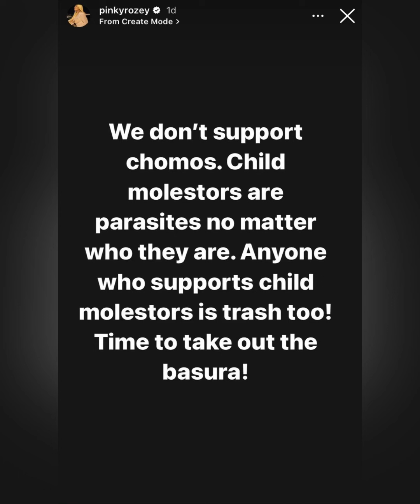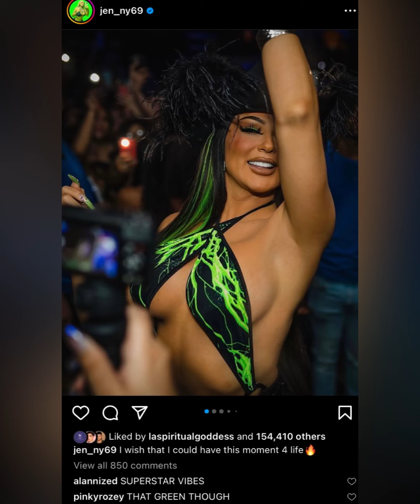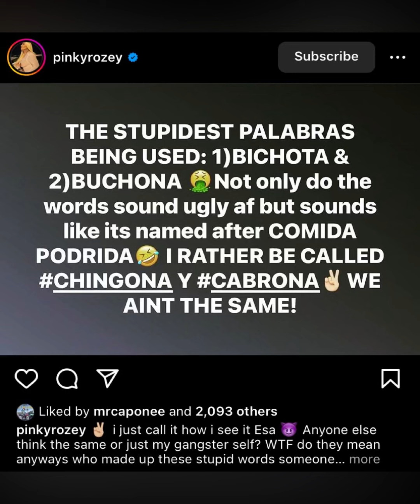JENNY 69 ADDRESSES GETTING JUMPED & KILO CALLS HER OUT❗️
Jenny69 claims she was jumped by Lady Pinks.
In this video we discuss what led up to it and exactly what happened .

I do not condone bullying, fighting or any type of violence !